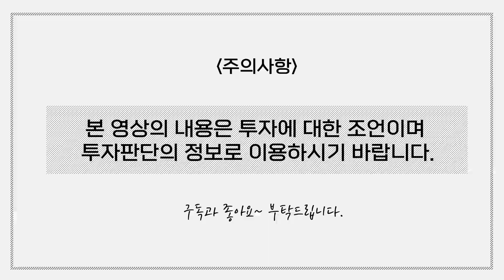박근형의 관심섹터 /삼성전자 파운드리 가격 20% 인상, 원익IPS, DB하이텍